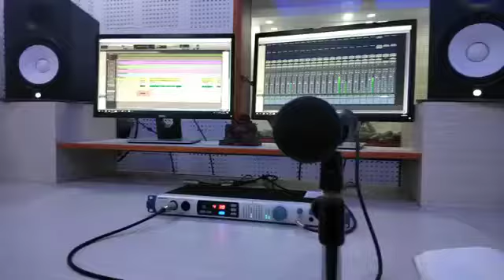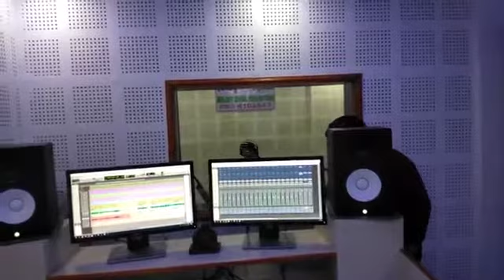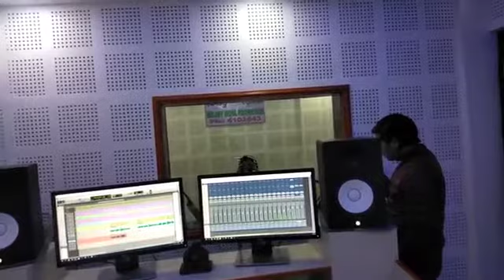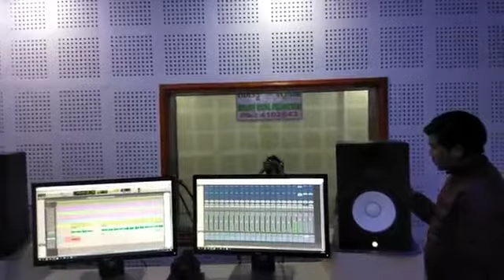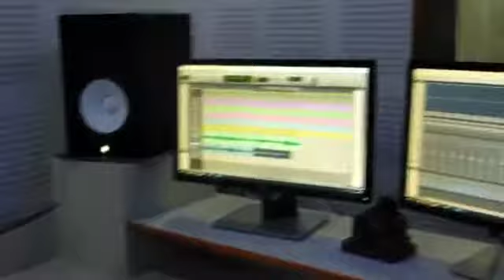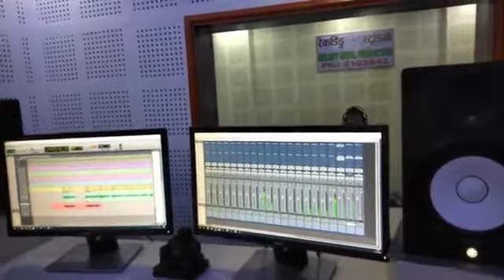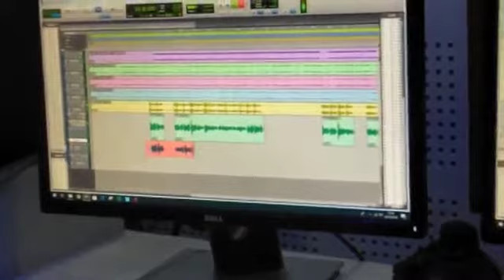मनिस लिम्बुको ताजा अति मन छुने गीत एक पटक आवस्य हेर्नु होला।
मनिस लिम्बुको यस मिठो गीतलाई हेरेर सेयर र सब्सक्राईब  गर्न नभुल्नु होला।